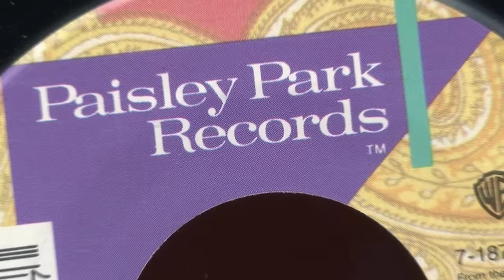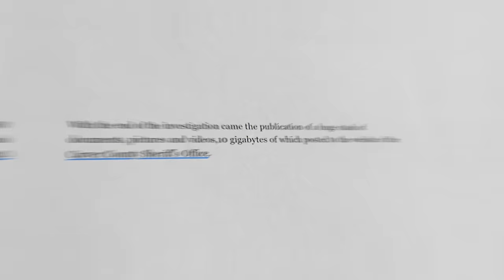Katt Williams EXPOSES Jay Z For Plotting To K1LL Prince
So, it's been like eight years since we lost the legendary Prince, but his beef with the music industry is still as hot as ever. Word on the street is that Prince's public battle with the big labels might've played a role in his tragic end. Now, his buddy Katt Williams is dropping some serious bombshells, hinting that maybe Prince's death wasn't just some accident like they say.